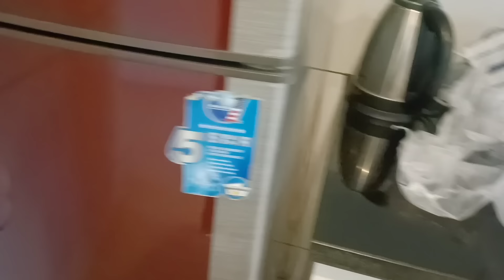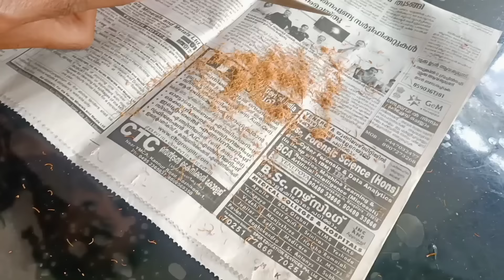A day in my Life/Time Management Tips👌/Cleaing motivation/Cooking /Guardening